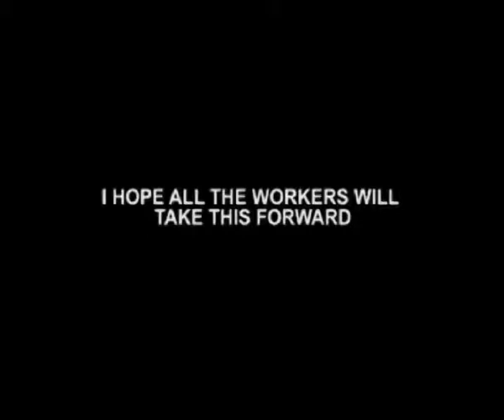Manohar Parrikar Bats For Bjp In Up